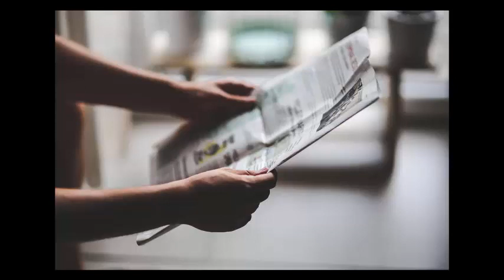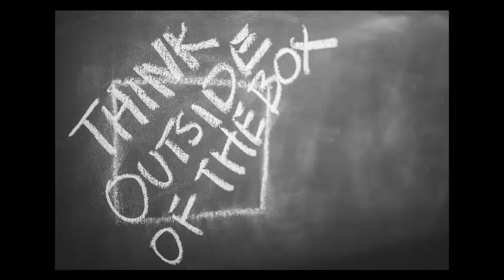David Furer Solutions Podcast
Our ongoing series  "CONVERSATIONS" features Solutions for the Food and Beverage Industry in Times of Crisis, featuring David Furer of David Furer Consults. A production of WinelineRadio.com, WinelineTV.com and Go-Wine.com.